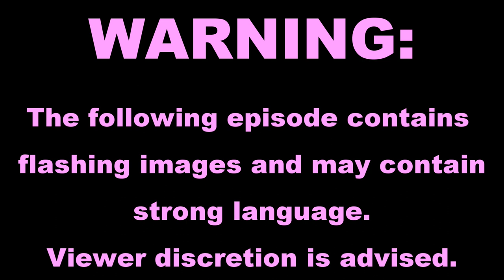ETS 2 Morons and Mishaps - s02e01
Welcome to the next series of ETS 2 Morons and Mishaps.

We have more crashes, more morons, and of course, more mishaps!